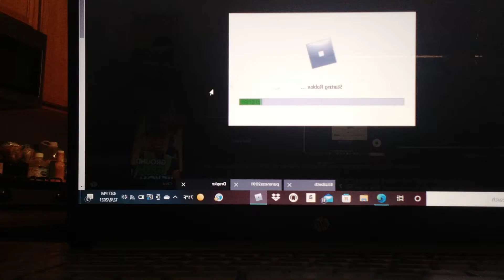December 8, 2021